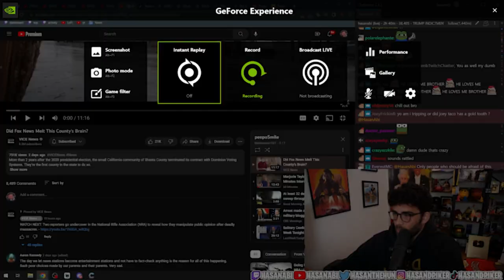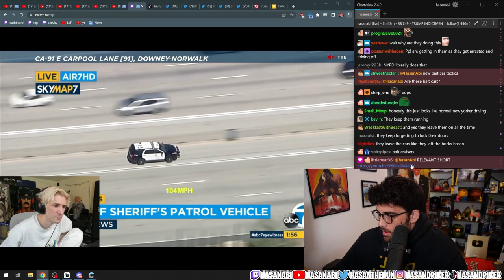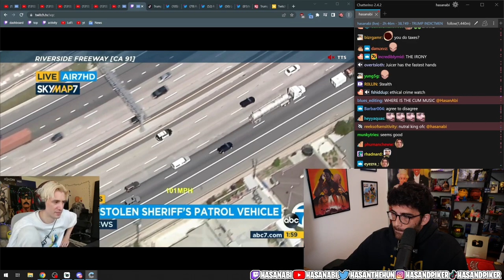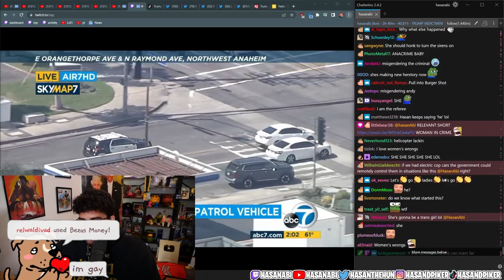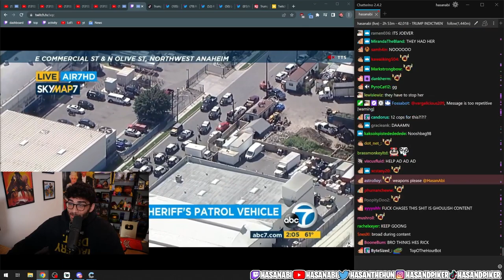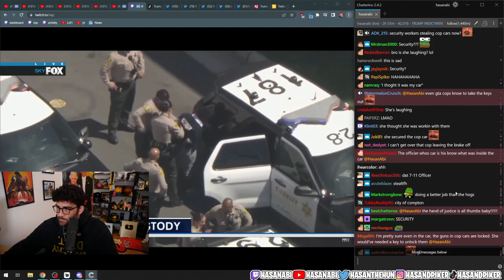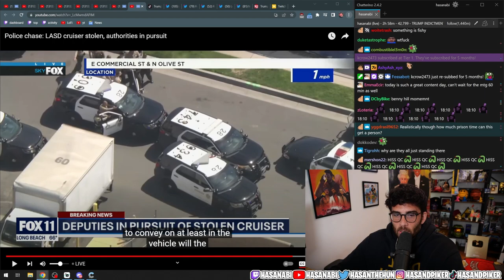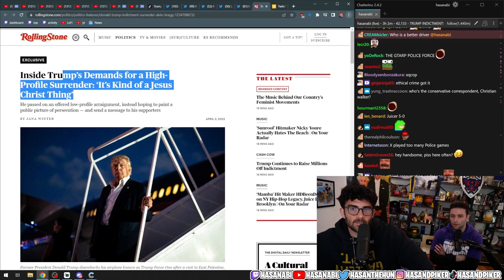Suspect STEALS Police Cruiser | HasanAbi reacts to POLICE CHASE in L.A.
HasanAbi reacts to POLICE CHASE in L.A.

Editor's Note: I made edits with the intention of maintaining a cohesive theme throughout the video. This involved weaving together pertinent commentary from various segments of Hasan's streams to craft a coherent storyline that viewers can easily follow. I also incorporated my own commentary at strategic points and introduced relevant external information to enhance the overall viewing experience. Many of these edits were geared towards injecting humor or fine-tuning the comedic timing of specific moments, all while ensuring that Hasan's original perspective remains accurately represented.

Unless explicitly stated, all the visuals, audio, and commentary included during the editing process are produced and owned by HasanAbi Nation.

About Hasan:
Hasanabi, also known as Hasan Piker, is a Twitch streamer and political commentator based in the United States. He is recognized for his left-wing stance on political matters and his coverage of current events. In addition to this, he engages in gaming, reacts to humorous videos, and occasionally reviews memes created by his followers.